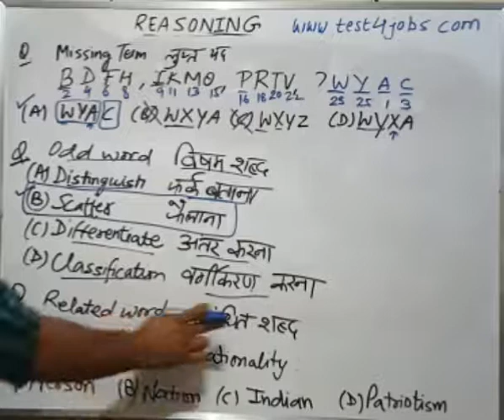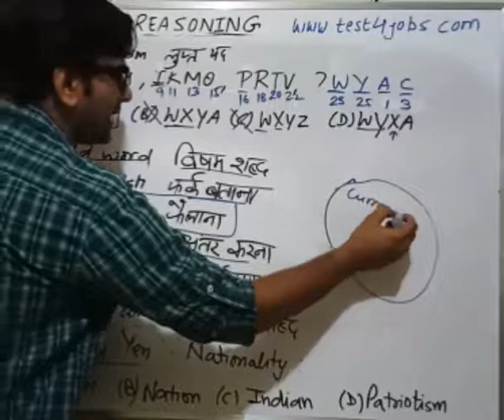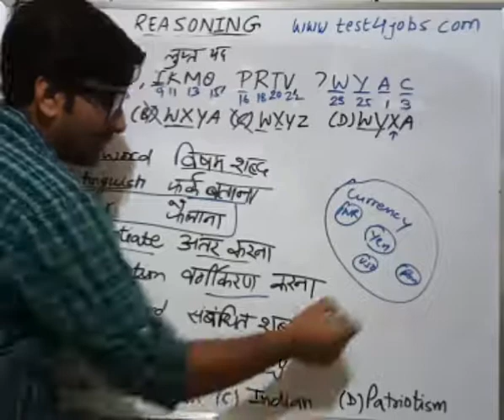SG REASONING 9 PART 3